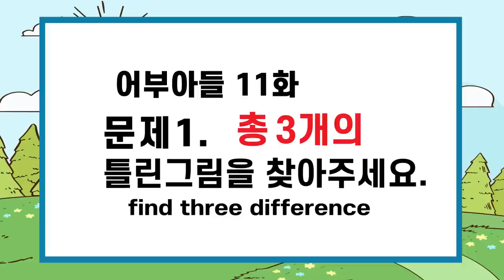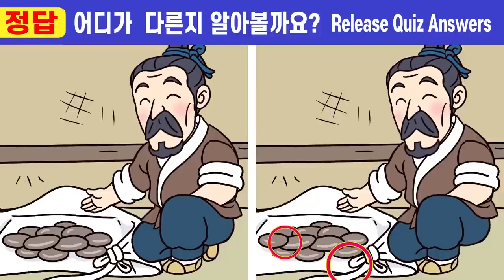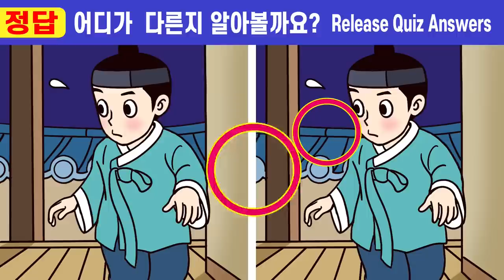모든 답을 바로 찾으면 상위5% 집중력천재!ㅣ🧡156ㅣ어부 아들11화ㅣ기억력 장애 극복! ㅣ치매예방에 좋은 두뇌퀴즈!ㅣ상위1% 두뇌비결! 집중력테스트!ㅣ【틀린그림찾기/집중력향상】